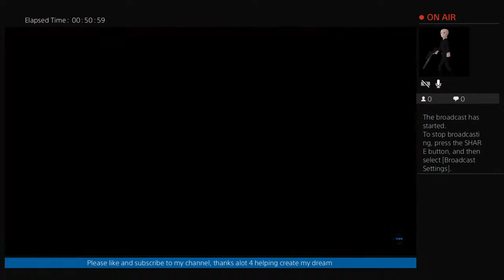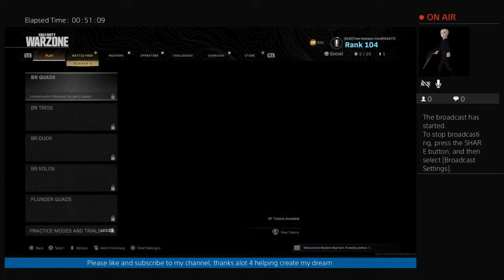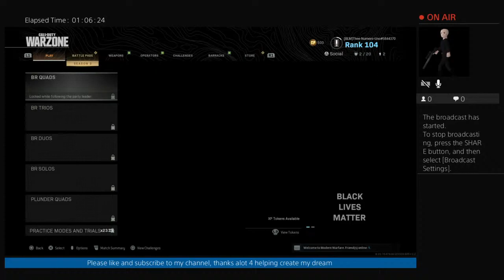War zone dubs